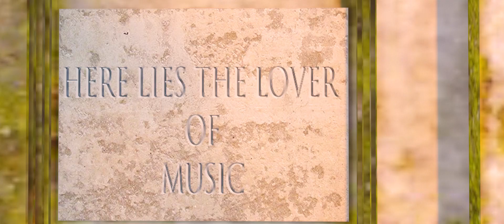Second Line Teaser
Directed by Nurdin Momodu
Story/ Music by DAWN
Sound Design by John Bars
Environment/Props modeling by Triumph Ogbechie
Animation by Nurdin Momodu & Tahir Momodu
Color Script by Godwin Akpan
Storyboard by Collins Momodu
Character Modeling/Visual Effects by Eri Umusu
Lighting/Rendering by Nurdin Momodu
Graphics Design by MacPherson Kel